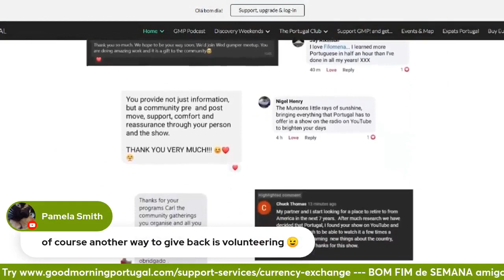Expats, foreigners, immigrants, attitudes, investment & jokes on Good Morning Portugal!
A joyful segment from an earlier show this year!